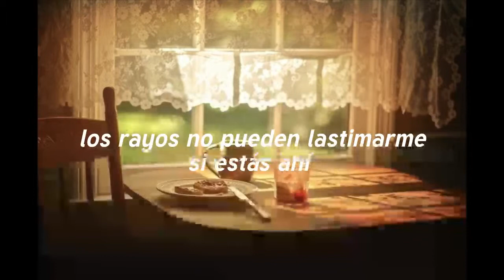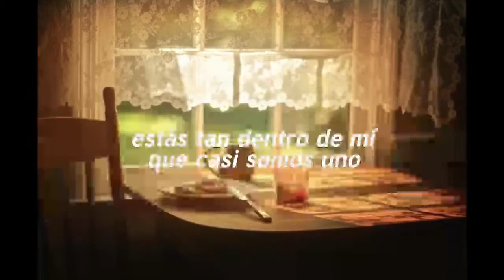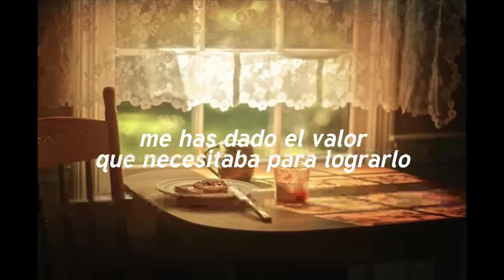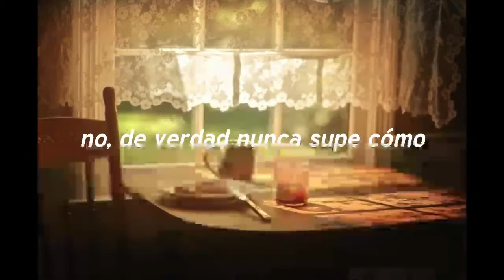Now - Karen Carpenter | Subtitulada al español